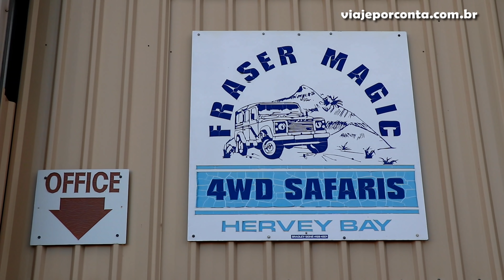A MAIOR ILHA DE AREIA DO MUNDO TAMBÉM É UMA DAS ILHAS MAIS PERIGOSAS QUE EXISTEM: E NÓS FOMOS ATÉ LÁ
Visitar a ilha paradisíaca Fraser Island não é fácil. Além das belas paisagens, a ilha é misteriosa, intocada e muito perigosa. Há várias regras para entrar nela e animais selvagens que podem matar. Mesmo assim, muitos turistas arriscam fazer turismo por aqui. Nós somos dois deles.

Produção e Edição: Fábio Trindade e Tiago Stachetti